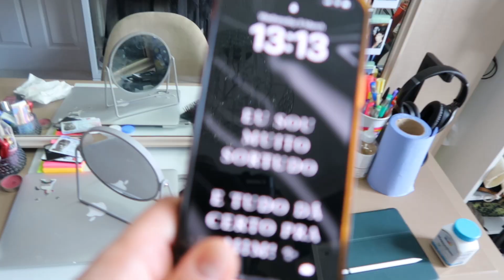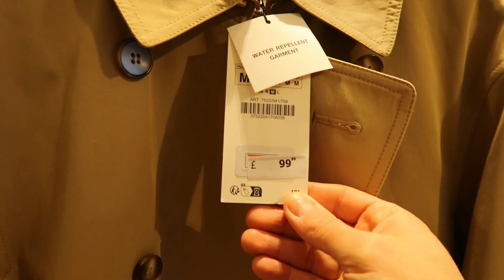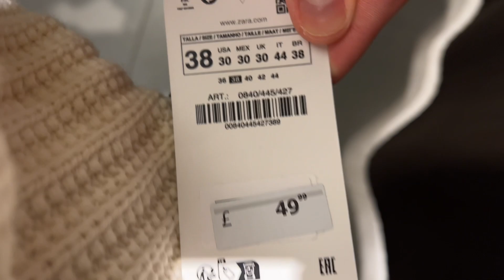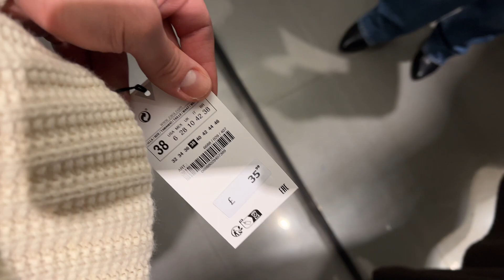um dia na minha vida no UK + compras + desabafando sobre o canal..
LINDOS!!

como a gente conversou lá pelo insta e também aqui pela comunidade, eu vou voltar também com os vlogs da minha vida e rotina morando aqui no UK!
Estou sempre tentando agradar ao máximo voces e eu entendo que tem gente que gosta mais desse tipo de vídeo e como temos a semana toda de postagens, eu posso acrescentar vlogs também!
TUDO POR VOCES, LINDOSSSS.